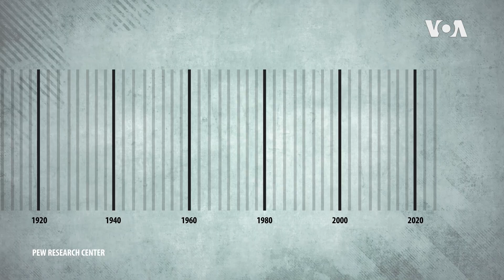Генерацијата на милениумците станува моќен гласачки блок на изборите во САД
Кандидатот за потпретседател на Републиканската партија, Џеј-Ди Венс, е првиот човек од генерацијата Милениумци кој е кандидат на претседателското ливче на голема политичка партија во САД. Анализа на Елизабет Чернеф за изборните очекувања и потреби на Милениумците.